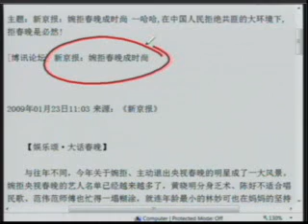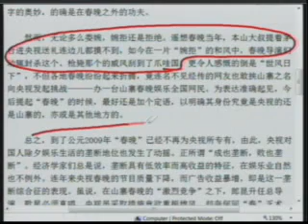【今日点击】变调主旋律:难熬今宵(2/2)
【今日点击】第425期 变调主旋律:难熬今宵(2/2)

刘路:此取只因天上有人间能得几回闻
快乐会传染的信不信由你
新京报:婉拒春晚成时尚
变调主旋律:难熬今宵

其他推荐:
神韵晚会－神韵艺术团全球巡演